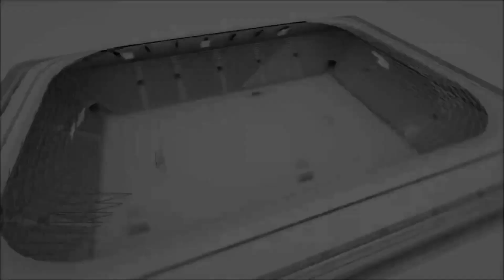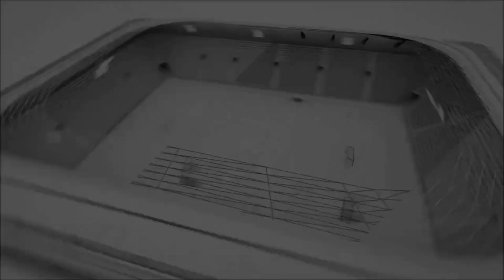ALFA FC BURSA DORTMUND Maçın Geniş Özeti